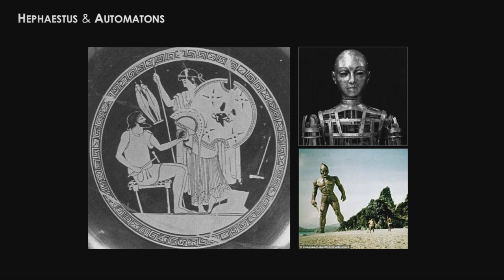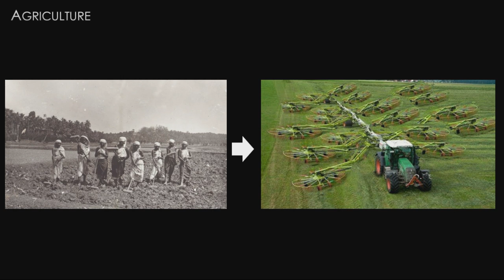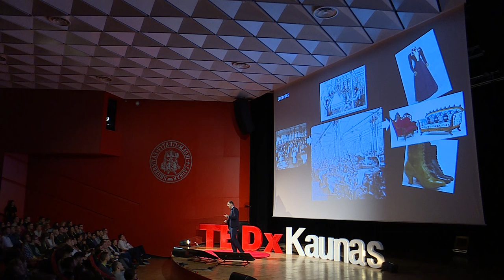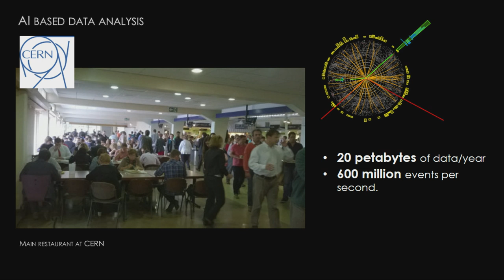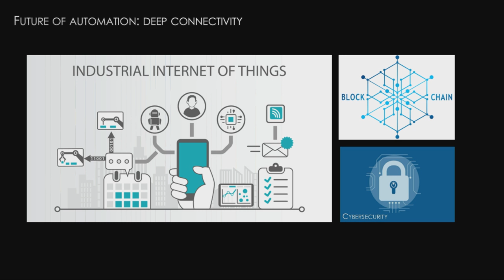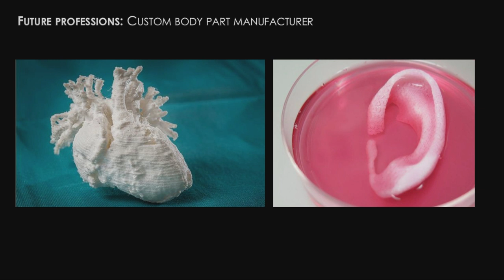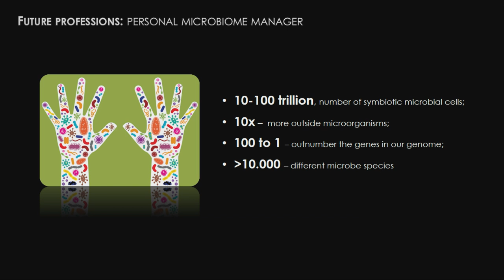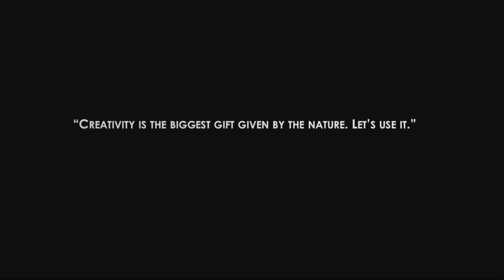Why we should not be afraid of industrial revolution? | Vidas Raudonis | TEDxKaunas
The automation in general, is not something new that we the modern people came up with during the last decade. In fact, automation was first introduced in Antica times. Industrial automation, as we know in manufacturing, uses machines to produce any kind of products with levels of speed, consistency and precision beyond the capabilities of a human worker. Workers have been resisting automation for the fear of losing their jobs and their skills becoming obsolete. In this talk, prof. Vidas Raudonis uses his personal outlook on the future, refutes some of the assumptions about industrial automation and tells us why it should be embraced.  Dr. Vidas Raudonis is a Chief Researcher of a scientific team “Smart Automation Control Systems”, Associate Professor, and a CEO of “Power of Eye”.

Dr. Vidas Raudonis works in the field of image processing and artificial intelligence, he is interested in creating equipment that facilitates the lives of people with disabilities. Together with the team of researchers from Israel, he has has been developing a complex device that allows a person to control the computer screen with a glance, and – with the additional equipment – to independently ride a wheelchair.

The researcher has also worked with the devices that are able to recognize the color of certain surfaces and identify it with a human voice, as well as the “Baby check” – a temperature sensor gadget which informs the caretaker in case a child is dressed too heavily. This talk was given at a TEDx event using the TED conference format but independently organized by a local community.